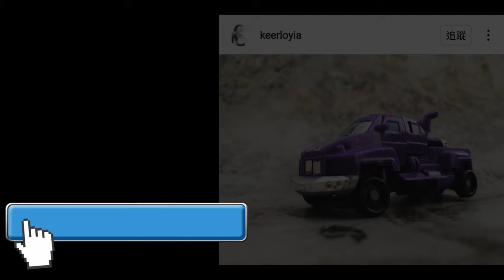目前最能打的一個變三老威 胡服騎射的變形金剛分享時間1516集 真人電影三造型 密卡登 威震天 UT R05 Desperado Unique Toys